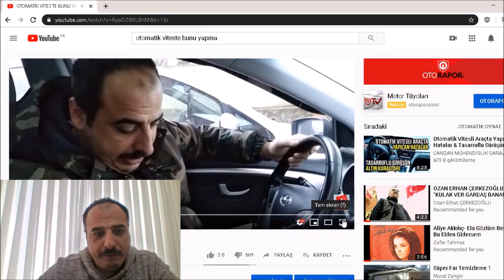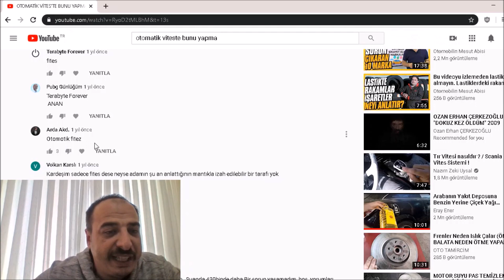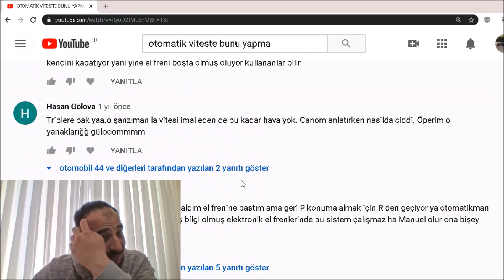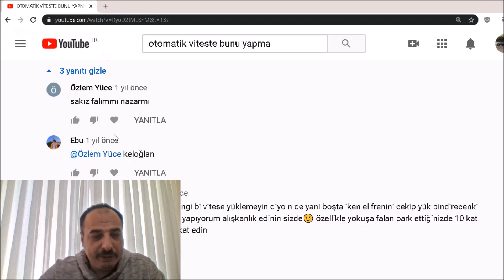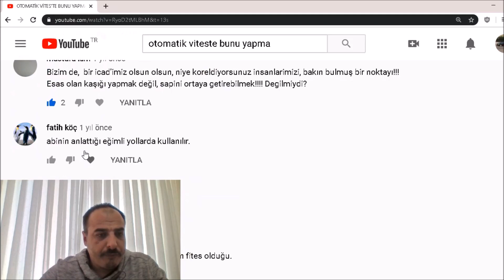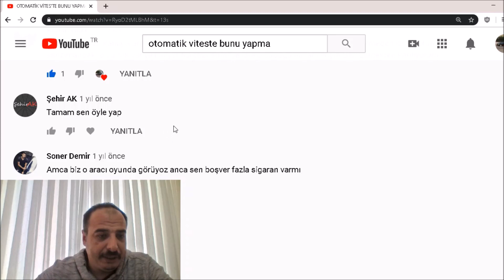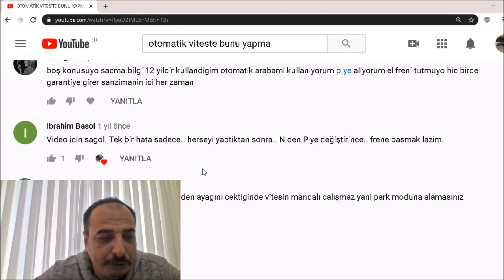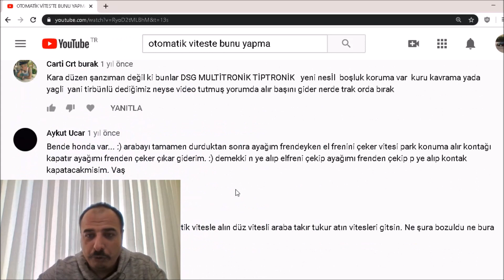OTOMATİK FİTEST'DE BUNU YAPMA YOUTUBER KÖTÜ YORUMLARI OKUYOR (Eğlenceli)